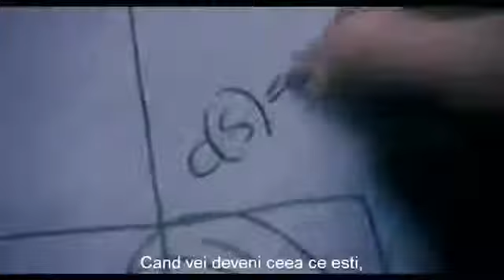Film motivational Lupta pentru visele tale Nu Renunta 1